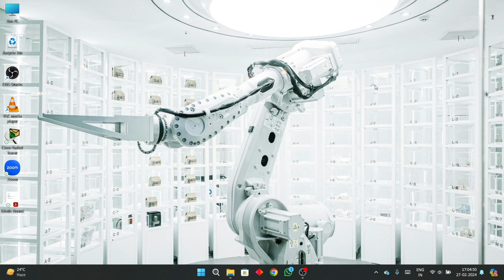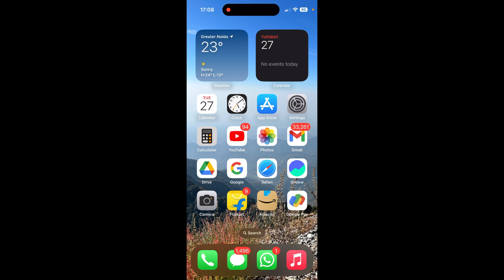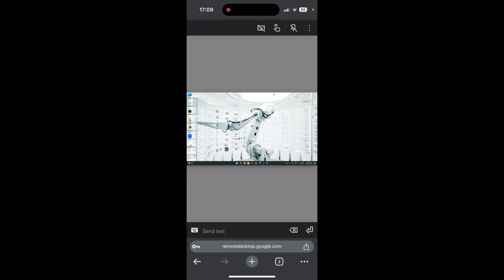How to Access PC/Laptop💻 Anywhere From your Smartphone 📱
Is video me mene ye bataya hai ki kaise apne laptop/pc/desktop ko apne smatphone se access kar sakte hai kahi se v video ko puri watch kijiye phir pata cgalega kitna helpful video hai ye

Are you tired of being tied to your desk when you need to access your PC or laptop? Look no further! This YouTube video will show you how to access your computer from anywhere using just your smartphone. We understand the importance of flexibility and convenience in today's fast-paced world, and this tutorial will equip you with the knowledge to achieve just that. Learn how to establish a secure connection between your smartphone and your PC or laptop, granting you the ability to retrieve files, manage programs, and perform tasks remotely. Say goodbye to limitations and embrace the freedom of accessing your computer from the palm of your hand!